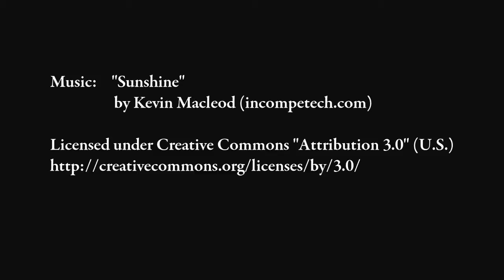Canada day, exhibition of defense equipment, Statutory Holidays in Canada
Canada Day 2017
In 2017 Canada Day is Saturday, July 1.
Canada day in 2017 is on a Saturday. What day will you have off at work? Most people will get the following Monday off but some businesses may choose to give Friday off in lieu of Saturday.

Canada Day celebrates the birthday of Canada. 150 years ago, On July 1, 1867 Canada became a new federation with its own constitution by signing the Constitution Act - formerly known as the British North America Act.

Canada Day is a national statutory holiday celebrated in all provinces and territories and it is a day off for most businesses. There is, of course, a lot more to Canada Day but the purpose of this page is only to give you a date and a brief history.

Back to the list of national holidays in Canada.